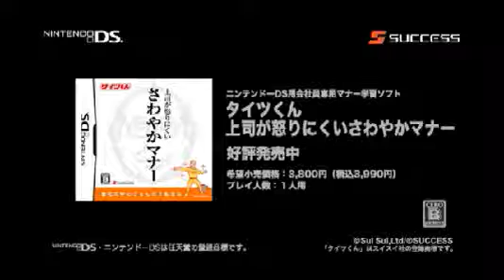タイツくん 上司が怒りにくいさわやかマナー PV